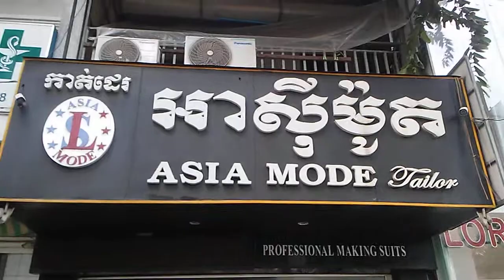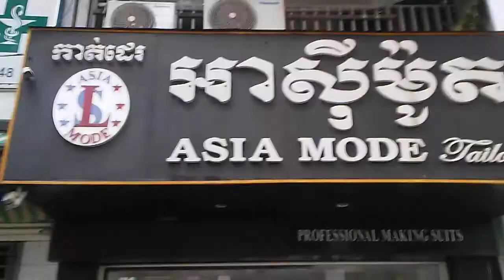Custom suits Phnom Penh Cambodia